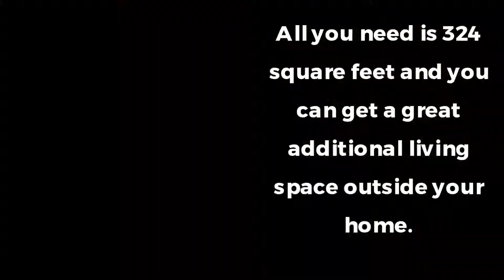Get Custom Modular Homes For Your California Property With This Specialist